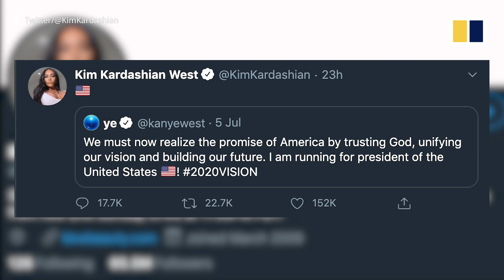American rapper Kanye West announces surprise US presidential bid on Twitter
American rapper Kanye West tweeted on July 4, 2020, that he would run for president this year. He will be competing with Republican President Donald Trump – who West has vocally supported – and Democrat challenger Joe Biden. Since West seems to have not yet filed any paperwork to the US Federal Election Commission, and he has already missed deadlines in some US states, it is unclear if he is serious about his bid to get on the ballot for the presidential poll on November 3.